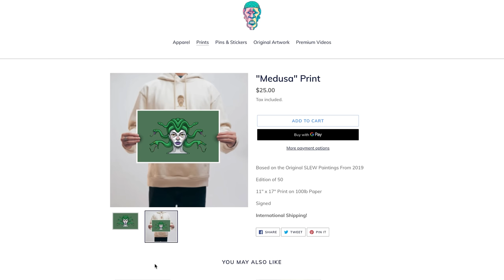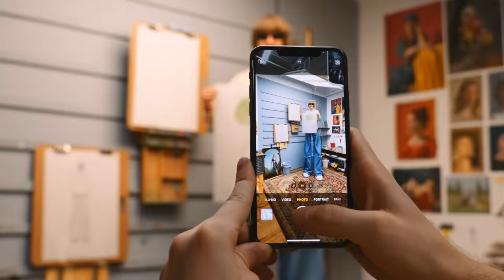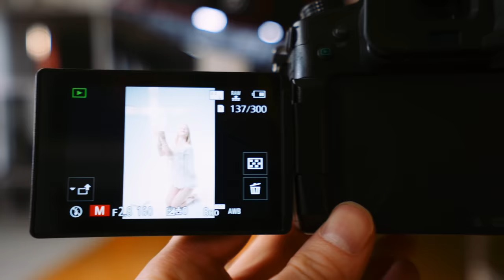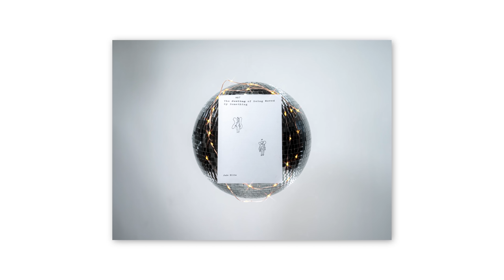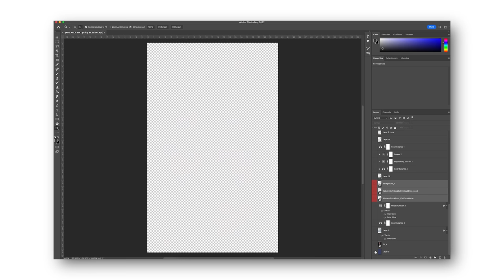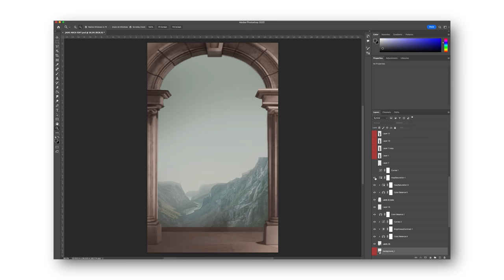A crazy week at my art studio in NYC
(OIL PAINTING SUPPLIES I USE)
Gamblin Oil Paint
My Favorite Odorless Mineral Spirits
My Favorite Linseed Oil
My Favorite Glass Pallet
My Favorite Pallet Knife
Affordable Natural Hair Brush Set
Affordable Synthetic Hair Brush Set
My Favorite Brush Cleaner

(ACRYLIC PAINT SUPPLIES I USE)
Golden Fluid Acrylics
Golden Heavy Body acrylics
Acrylic Matte Medium
Acrylic painting Varnish
Liner brushes

DRAWING ART SUPPLIES I USE
My Favorite Pencil
My Favorite Pencil Sharpener
Kneaded eraser
Charcoal pencil
Willow Charcoal
Eraser Pen (I LOVE)
Graphite Pencils
Drawing Paper (News Print)
Drawing Paper (Finished Works)

(Camera + Production Equipment)
Main Camera (FX3)
Timelapse Camera (GH5)
Great Tripod
LED Light Panel
Affordable Lights
Amaran 200D Video Light
C Stand
Podcast Audio Interface
Mic’s for Podcast